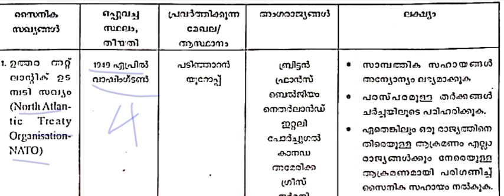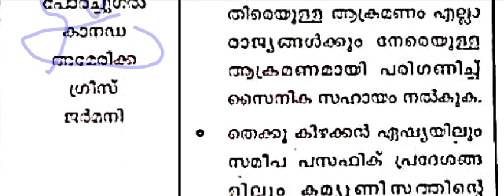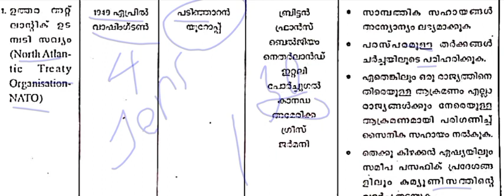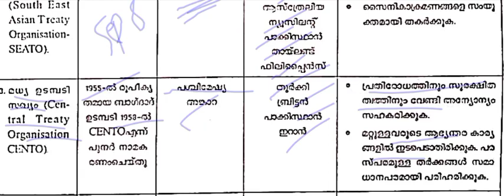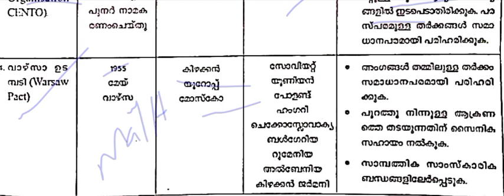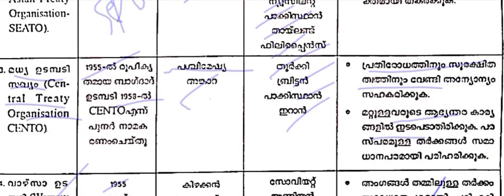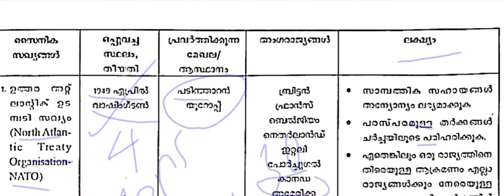സൈനിക സഖ്യങ്ങൾ SCERT CAPSULE || 10TH MAIN EXAM SPECIAL CLASSES